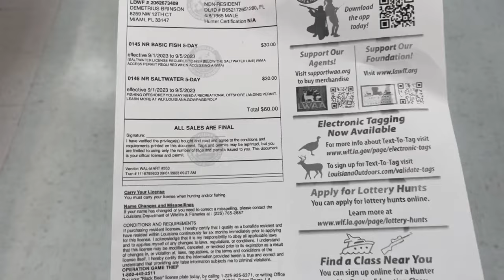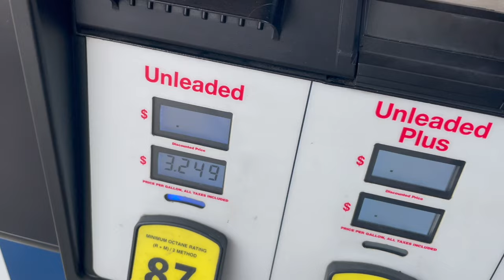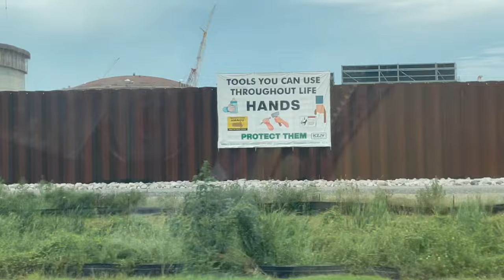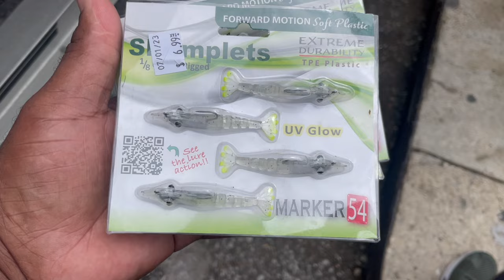LABOR DAY WEEKEND IN VENICE, LA REDFISH